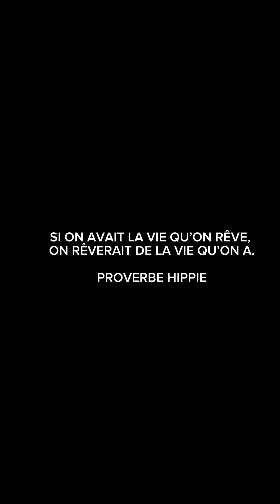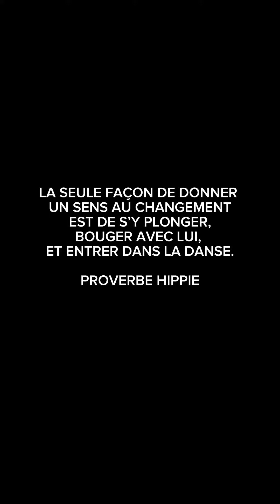OVER THE RAIN💧BEAU ☀️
Le frangin Hippie Pourra vient nous offrir la dance du soleil pour que le beau temps revienne belle journées à toutes et à tous 🌍❤️🐻🙏☀️